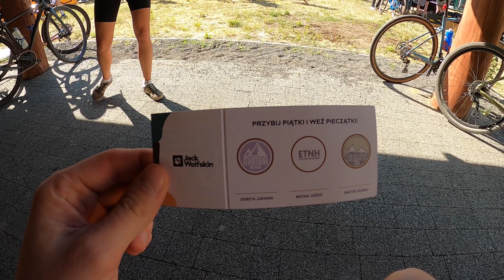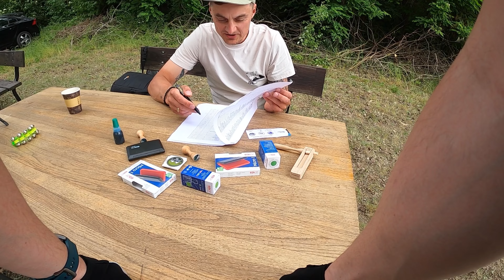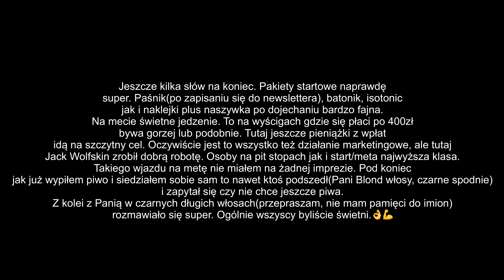Relacja z Grevet Watahy 100 mil - Ustawka doskonała?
Grevet Watahy 100 mil - ni to wyścig, ni to ustawka. Bolimowski Park Krajobrazowy w końcu udało mi się objeździć. Impreza bardzo udana pod względem organizacji. @jackwolfskin_pl stanął na wysokości zadania. Dziewczyny robiły świetną robotę na pit stopach czy start/meta. Takiego powitania nie miałem na żadnym wyścigu jeśli chodzi o wjazd na metę, a przecież nie jest to wyścig nawet. Były nawet pakiety startowe, które dorównywały tym z imprez po 400zl. Dzięki za paśnik, na pewno się przyda.👌 Jedzonko też świetne. Pajda ze smalcem robiła robotę. W dodatku na miejscu takie persony jak Bartek @zielony_f16 Dorota @mamba_on_bike Czy Michał @etnh.cc
Taki format bardzo przypadł mi do gustu. Wszyscy na tej ustawce bardzo mili, pomocni i pozytywnie nastawieni. Kto nie był niech żałuje. Dzisiaj prawdopodobnie wleci relacje video z tego wydarzenia. Pozdrawiam wszystkich i do zobaczenia gdzieś na szlaku.